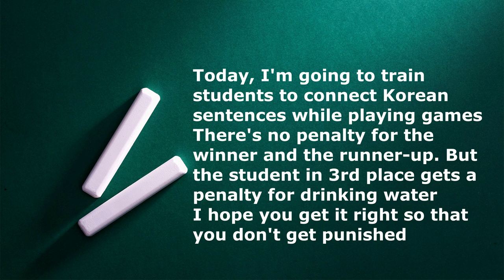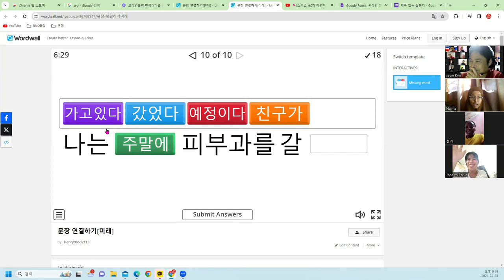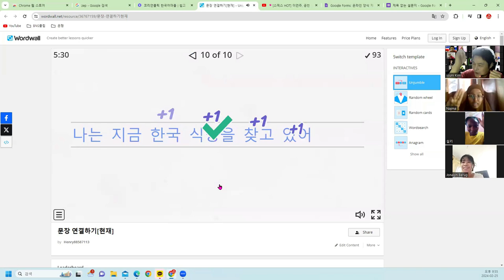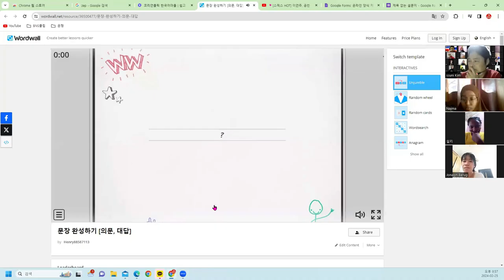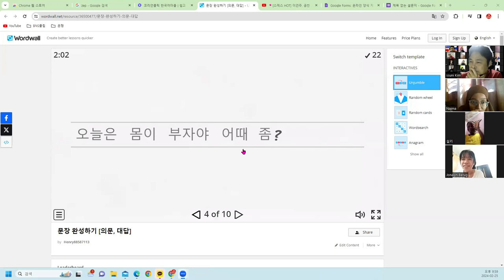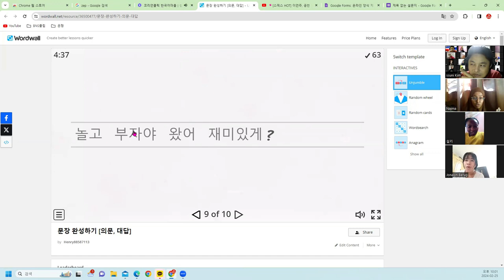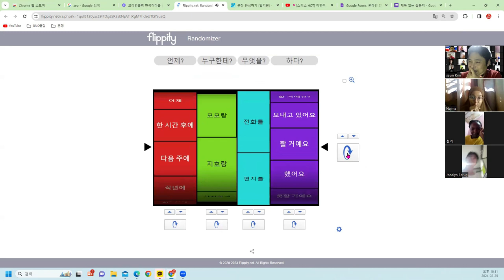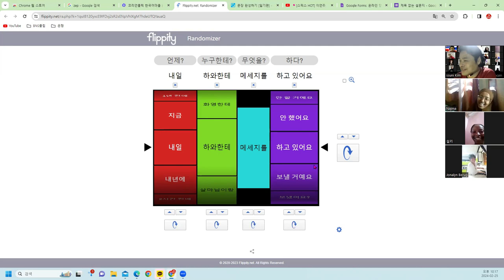Penalty drinking game. If you can't speak Korean, drink water as a penalty